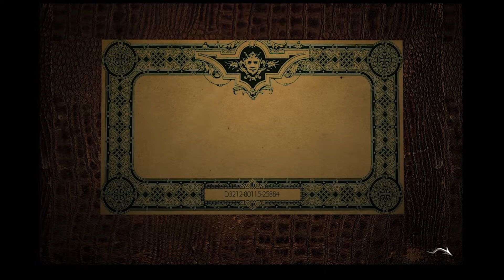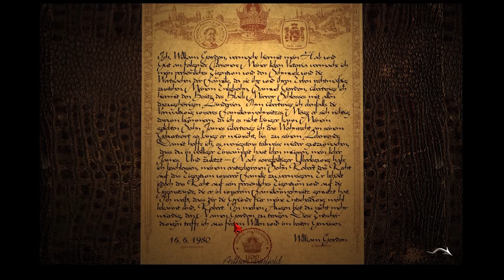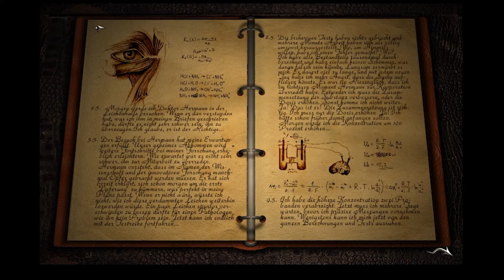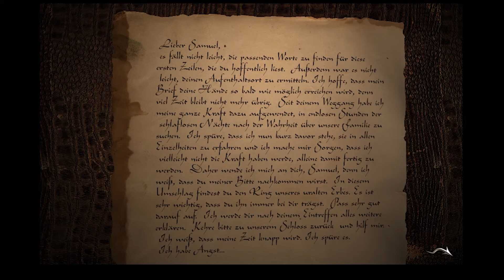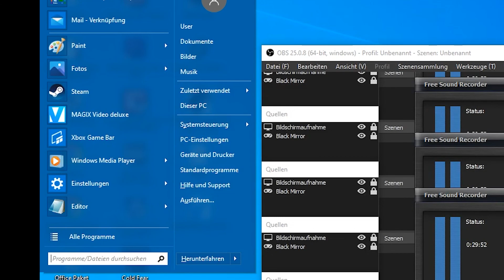Let's Play Black Mirror [Blind] #35 Robert's wahre Absichten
Als unser Hobbiedetektiv das Büro seines Onkels durchsucht kommen Dinge ans Licht die den wahren Charakter Robert's entlarven. Samuel ist sichtlich enttäuscht und wütend, nur wer ist der Mann auf Bild .

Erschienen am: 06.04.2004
Erschienen für: Computer (Steam)
Genre: Point& Click Adventure, Mystery